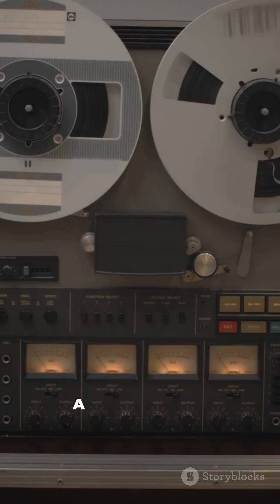“How Voices Were Recorded Before Recorders”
Hey… do you know?
Before microphones, recorders, or gramophones, human voices were never captured — only remembered.
For thousands of years, people preserved sound through memory, echoes, architecture, and writing.
From ancient theaters designed to carry whispers…
to songs turned into symbols on paper…
this is how voices survived before technology learned to listen.
A journey through sound, history, and human creativity.